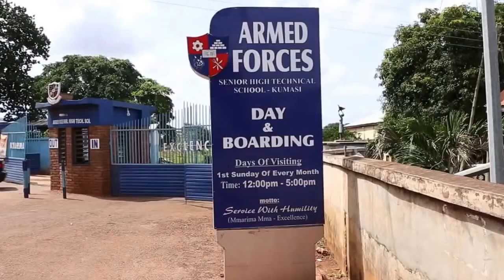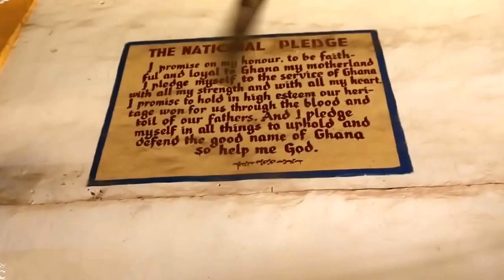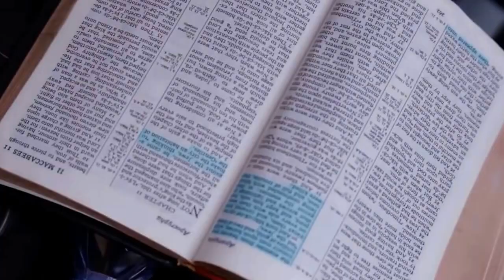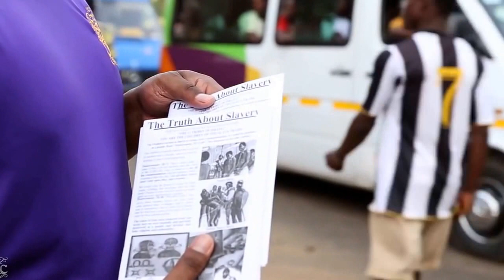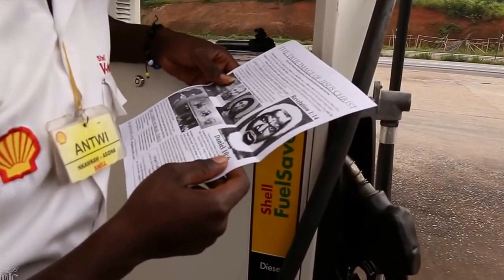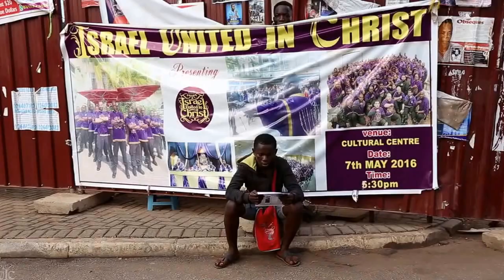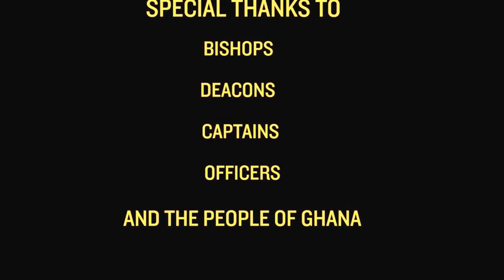The Israelites:THE GHANA EXPERIENCE OFFICIAL RELEASE...IUIC